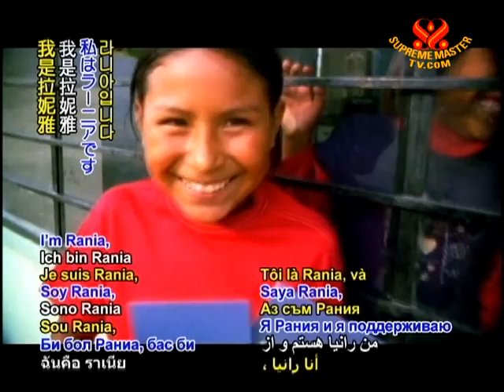Spain win World Cup after Iniesta's extra-time goal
World Cup 2010 comes to triumphant close. After four weeks of exciting matches, one of the world's favorite international sporting events culminated in a grand finale as on Sunday as all joined to congratulate Spain, who became the 2010 FIFA World Cup Champion. The Spanish team was joined by the Netherlands and then Germany to round out the top three.

All the athletes and coaches put forth their best to represent their countries and greater regions. Of note, the Ghanaian team emerged as the pride of hosting continent Africa, having played all the way through to the final 8.

In addition, charities have been boosting their support of good causes. For example, dignitaries star athletes, along with world music and film celebrities, led the 1GOAL campaign to ask world leaders to commit to providing education to millions of disadvantaged children.

Her Majesty Queen Rania Al Abdullah of Jordan (F): I'm Rania, and I support 1GOAL.

Jessica Alba and children (F): 1GOAL!

Bono and children sing-cheering (M): Oh Africa!

VOICE: In addition, in the hosting nation, the World Cup has renewed the spirit of cooperation and oneness of the diverse South African people. The thousands of tourists who attended the games left with wonderful memories, partly thanks to improvements to the city's transport and facilities made by the government and private sector -- plus the people's full support.

Fan from Spain (M): It's been a great World Cup here.

Fan from USA (F): It's wonderful, the atmosphere, the hospitality, and the energy.

Fan from Spain (M): We have many souvenirs and many pictures.

VOICE: Our enthusiastic cheers and applause, all soccer teams for your wholehearted and honorable performances. May the world's people always come together with grace and camaraderie as in remarkable events as these.